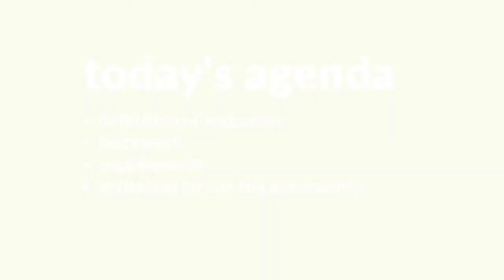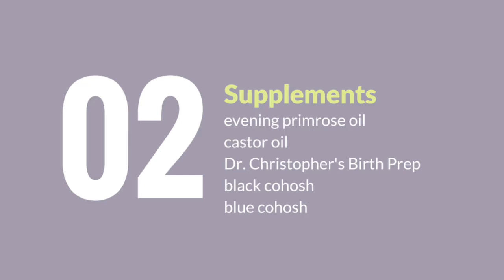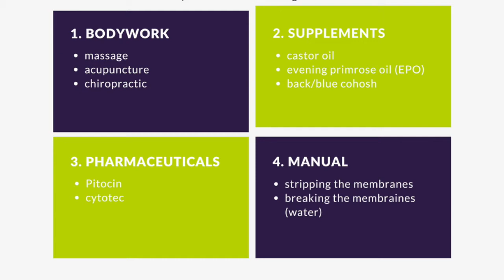Don't make this common mistake when trying to avoid an induction.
The subject of natural inductions has been on my mind for a long time and this segment of tough love Tuesday may not end up being exactly what you might expect.
Today we are going to talk about the definition of inductions, the way that families try to naturally induce and talk about what language we need to use when attempting to alter a natural labor.